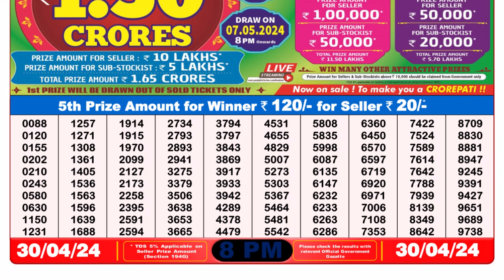🔴Dear Lottery Sambad Live 8pm today 30.04.24 Nagaland State Lottery Result